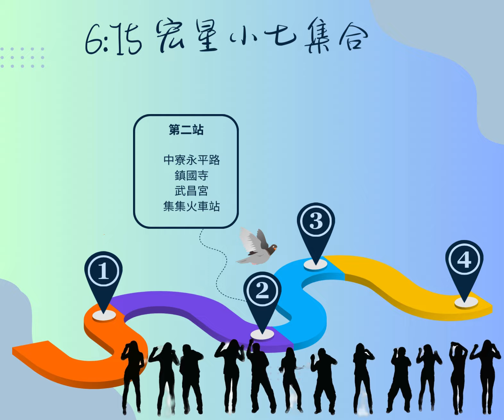2023最後一舞／2024 Happy New Year/ 2024年新年の楽しみ ～『Taiwan』昌鴿騎車趣系列 #405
全台唯一的ＶＩＰ級的約騎計畫影片『從沒有看過有人這樣開團～這是很大的動力』
創意約騎的特色
1.免費參加（基本上公出公開各自付費～吃多少付多少）
2.行前創意影片說明計畫內容
3.行中精心錄影／拍照讓參加者一天的活動有滿滿的回憶與追焦
(這比參加大型活動的照片還要多～而且重點不用去找）
4.騎行後會在臉書上面分享（如果名字是好記的話應該都會被標注～當然不想被標也可以）
標注的好處是～不管照片或紀錄片都自動留在自己的臉書紀錄一輩子（溫馨回顧才是重點）
5.哪一個活動主辦單位幫大家製作影片放ＹＴ,如果有的話也要等好久才會做好～我們的訴求是三天內上傳ＹＴ,通常如果素材不是太多要整理的話,我通常幾乎９０％的活動紀錄片都是當天上傳
有在做影片的就知道～這是相當大的工作量,沒有熱情滿滿的話基本上沒有人會這樣搞
希望大家繼續支持～讓我有更大的動力繼續創作
我不知道自己往後還能不能繼續創作,因為感覺現在的節奏變得很快,因為可能是人生的一個轉變期
今天想這樣～明天又有新的想法～喜歡創作～喜歡學習新事物～喜歡冒險嘗試應該是主因！！
台湾唯一のVIPレベルのライドプラン動画「こんなライドを始める人は見たことがない～これはとてもモチベーションが上がります」
クリエイティブライドの特徴
1. 参加費無料（出張費、一般訪問費は基本的に全員負担、食べた分は自己負担）
2. プラン内容を説明する出発前クリエイティブビデオ
3. 参加者が充実した思い出を持ち、その日の活動に集中できるように、旅行中は慎重に記録して写真を撮ります。
（大規模なイベントに参加するよりも写真が多くなりますよ～、要点を探さなくても大丈夫です）
4.乗車後、Facebookでシェアします（覚えやすい名前であればタグ付けさせていただきます〜もちろんタグ付けされたくないです）
タグ付けの利点は、写真であろうとドキュメンタリーであろうと、自動的に生涯にわたって Facebook に残ることです (温かいレビューが重要なポイントです)
5. YT 用のビデオの作成をどのイベント主催者がサポートしてくれますか? その場合、完了までに長い時間がかかります ~ 私たちの要求は、YT を 3 日以内にアップロードすることです。通常、整理する素材が多すぎない場合は、通常、イベントドキュメンタリーのほぼ 90 % が同日にアップロードされます
動画を作っている人ならわかると思いますが、これはかなり大変な作業で、基本的に熱意がないと誰もやりません。
皆様も引き続き応援していただければ幸いです〜創作意欲がさらに高まります。
Taiwan's only VIP-level riding plan video "I've never seen anyone start a ride like this ~ This is a great motivation"
Features of creative rides
2. Pre-departure creative video explaining the content of the plan
3. Carefully record and take photos during the trip so that participants can have full memories and focus on the day's activities
(This is more photos than taking part in large-scale events ~ and you don’t have to look for the key points)
4. After the ride, I will share it on Facebook (if the name is easy to remember, it will be tagged ~ Of course you don’t want to be tagged)
The advantage of tagging is that no matter photos or documentaries, they will automatically stay on your Facebook for a lifetime (warm review is the key point)
5. Which event organizer will help you make a video for YT? If so, it will take a long time to complete ~ Our request is to upload YT within three days. Usually if there is not too much material to sort out, I usually almost 90 % of event documentaries are uploaded on the same day
Anyone who is making a video will know it~ This is quite a lot of work, and basically no one would do it if they are not full of enthusiasm.
I hope everyone will continue to support me~ It will give me greater motivation to continue creating.

本頻道純粹留下紀錄為目的,非營利的youtuber
紀錄純粹為讓有曾經在一起的朋友可以從溫舊夢(any time)
喜歡攝影拍照＆編輯製片＆學習嘗試各種不同的技能
或許剪接影片真的很惱人。
沒有什麼比搞懂非線性編輯軟體更令人氣餒、打擊心靈和費時的了。
然而，它卻也許是一個最能給予創造性成就感和令人充滿動力的一份專業。
影片有些是在嘗試新的編輯巧思與技巧～所以不要嫌棄喔！！
我不是昌哥~我更喜歡大家叫我"昌鴿"   鴿子的鴿

This channel is purely for the purpose of recording, non-profit youtuber
The record is purely for the friends who have been together to rekindle their old dreams (any time)
I like photography, taking pictures & editing & producing & learning to try various skills
Some of the videos are trying new editing ingenuity and techniques ~ so don't hold them back! !
I'm not Brother Chang~ I prefer pigeons that people call me "Chang Pigeon"

ขอบคุณเพื่อน ๆ จากประเทศไทยที่สมัครรับข้อมูล เพราะด้วยการสนับสนุนของคุณ ฉันสามารถสร้างสรรค์ผลงานได้มากขึ้นเรื่อย ๆ ฉันชอบลองเทคนิคใหม่ ๆ ในการสร้างสรรค์เสมอ และทุก ๆ การสร้างสรรค์ยกเว้นแบบง่าย ๆ และไม่โอ้อวดที่ทิ้งความทรงจำไว้ นอกจาก เนื้อหาถ้าคุณลองใช้เทคนิคคุณจะเห็นรายละเอียดที่ผู้กำกับต้องการเสมอ เรายินดีรับข้อความจากเพื่อนชาวไทยและฉันจะตอบกลับทีละคน! !
หากคุณไม่เข้าใจคำตอบ นั่นไม่ใช่ปัญหาของคุณแน่นอน แต่ภาษาไทยของฉันแย่เกินไป